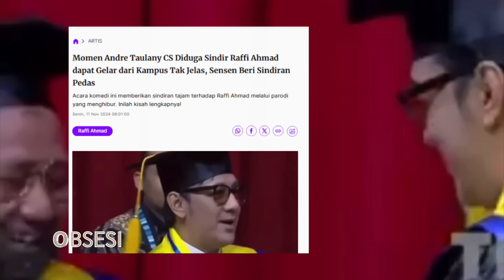DIBENCI BANYAK REKAN SELEBRITI, RAFFI AHMAD OGAH BAPER - OBSESI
Dibalik kesuksesan Raffi Ahmad ternyata banyak sederet rekan sesama selebriti yang membenci dirinya. Mengetahui hal itu, Raffi itu mengaku tak akan ambil hati.